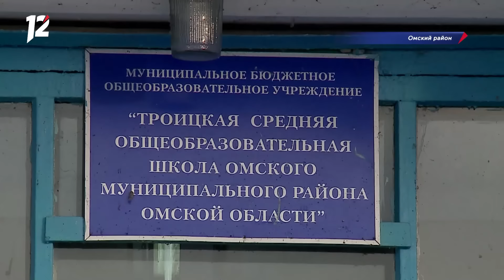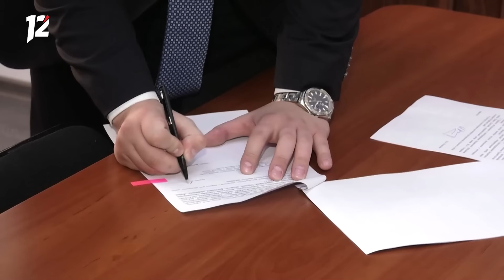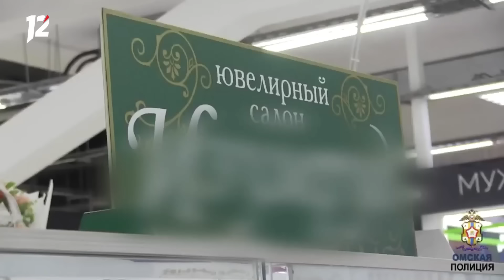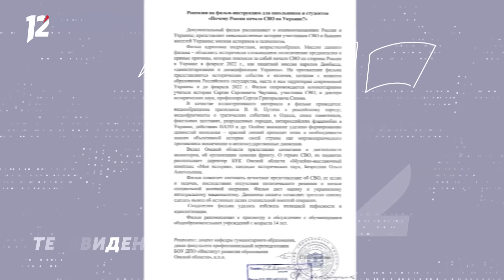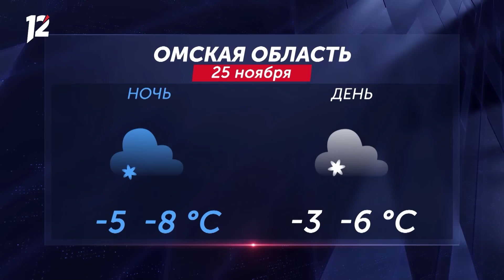ДТП с автобусом / Метель и гололёд / Ограбили на 4 миллиона. Новости Омска